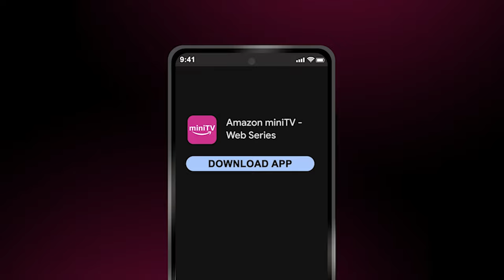Secrets From The Set Of Hustlers ft. Vishal Vashishtha, Samir Kochhar, Anjali Barot | Amazon miniTV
The latest Release of Amazon miniTV, Hustlers jugaad ka khel, a web series on start-up, starring Vishal Vashistha, Samir Kochhar, Amman Uppal, Meherzan Mazda, and Anjali Barot is out now! Vishal Vashishtha as Sanjay Sharma is here spilling the secrets from the set of the Hustlers! To watch Hustlers, download kare Amazon miniTV app and dekhiye the latest engineering college drama series Hustlers Jugaad ka khel ke saare episodes bilkul FREE!

Presenting Hustlers starring Vishal Vashishtha as a Jugaadu Hustler, only on Amazon miniTV for FREE! Ye kahani hai Sanjay Sharma ki jo Jugaad aur Hustle ka equal dose le kar chalta hai. Kya humara Sanjay Sharma naam kamaa payega? Dekho Hustlers, coming soon on AmazonminiTV for FREE!

Har problem ka Jugaad hai iss Hustler ke pass!

Watch Hustlers streaming NOW on AmazonminiTV for FREE!